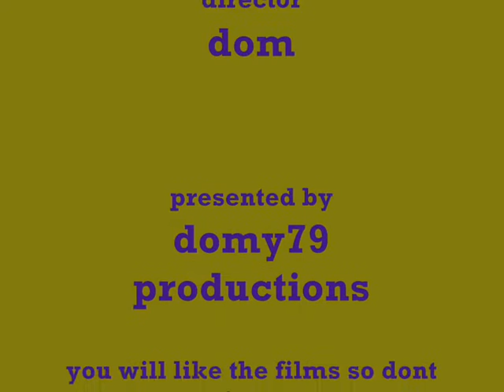gta sa-mp 1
me on gta sa-mp but its only a trailer for all things im going to make on sa-mp